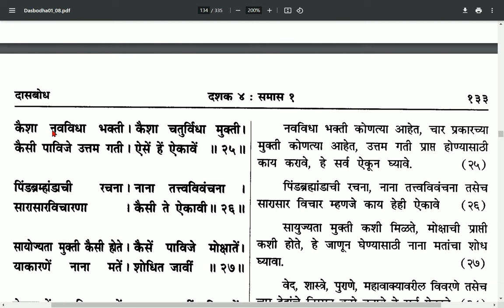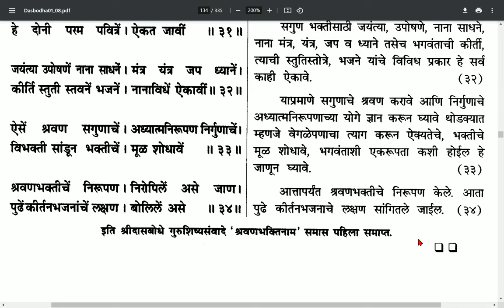Dashak 4 samas 1, दशक ४ समास १.